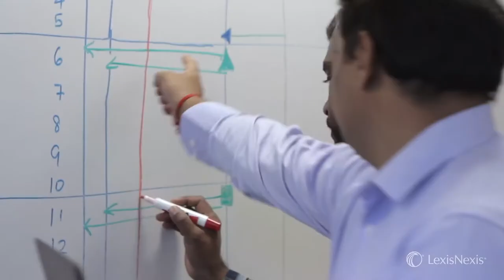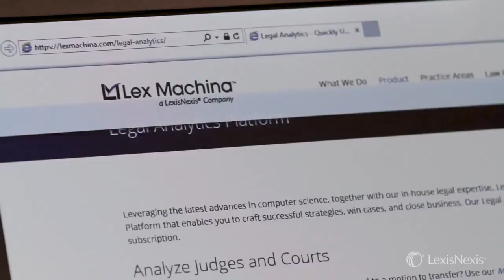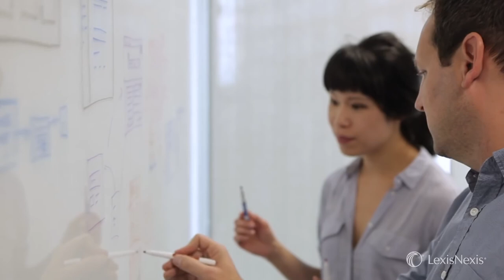LexisNexis Legal & Professional - Advancing What's Possible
LexisNexis Legal & Professional is combining unparalleled legal and business information with analytics and technology to advance what’s possible for the way our customers work and to advance what’s possible in the world by strengthening the rule of law.